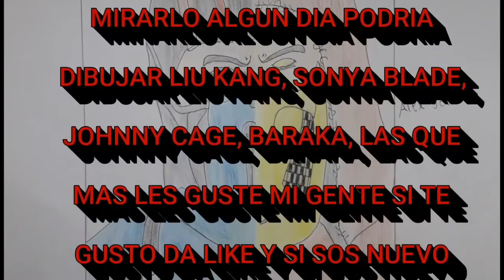Como dibujar a ¿SCORPION🔥vs SUB ZERO❄? | Alex Jey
Gente fue bueno dibujar a scorpion y sub zero yo queria dibujarlo para ustedes gente espero que le haya gustado todo nosotros debemos seguir adelante y yo fuera famoso para ustedes quiero mostrar mi rostro pero necesito que ustedes me apoyen asi que ayudemen gente suscribasen para que me llegue mi placa y veran mi rostro asi nada gracias por ver este video.

✔COMENTA

¡SEGUIME ASI TE SALUDO!